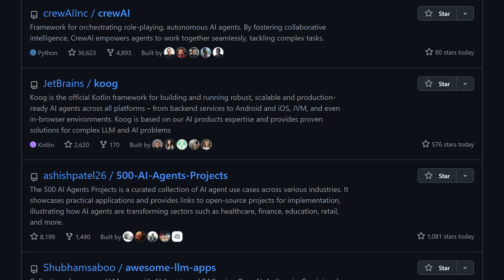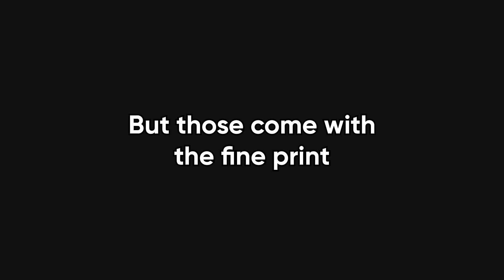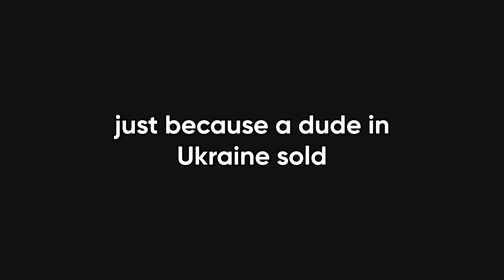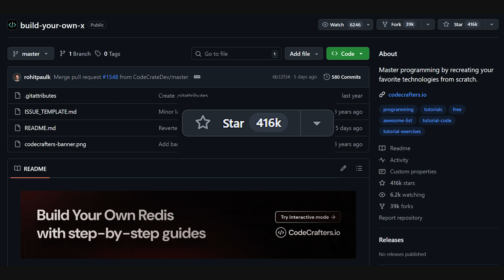The Dark Side Of GitHub No One Talks About